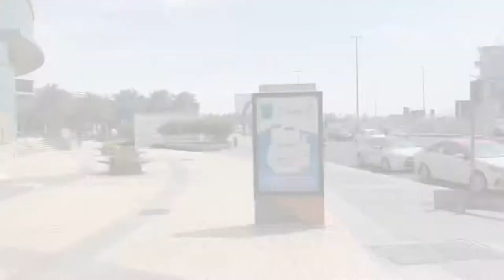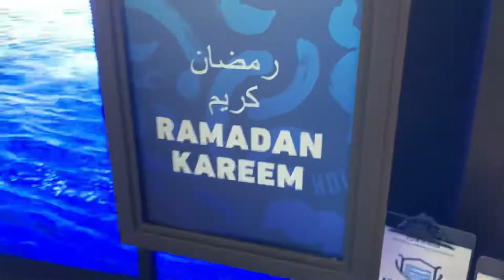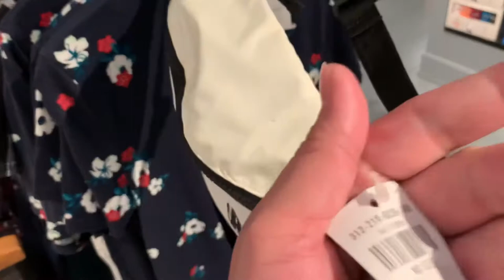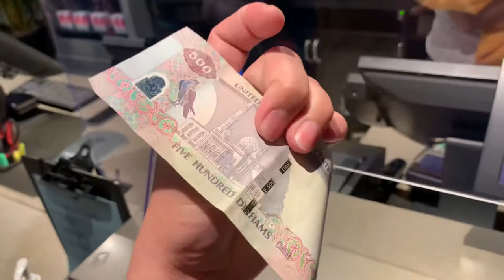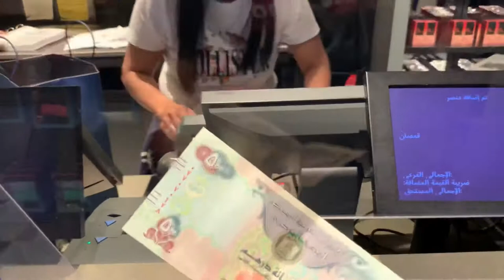DCc Ramadan Sale 2021 |Vans,adidas,Nike,jordan, |Dubai